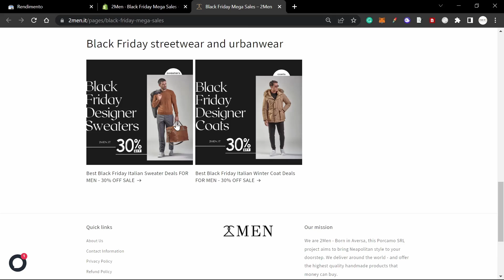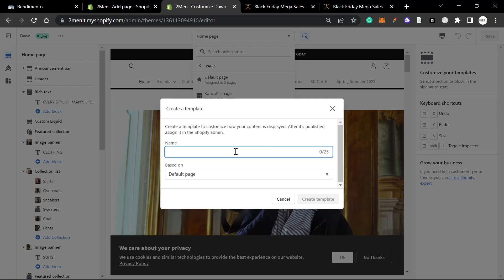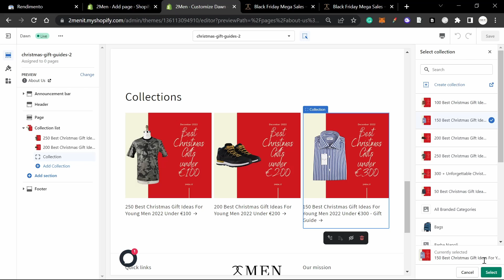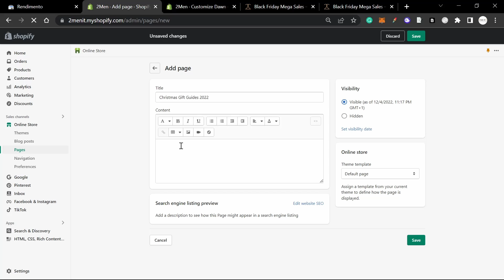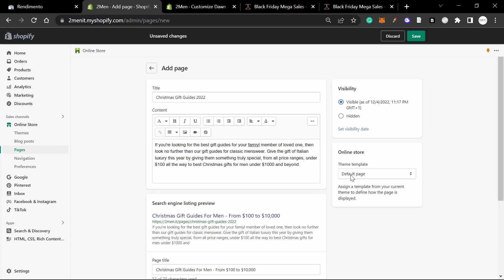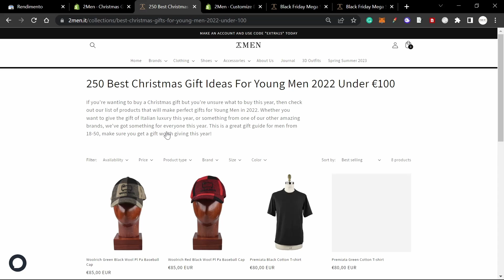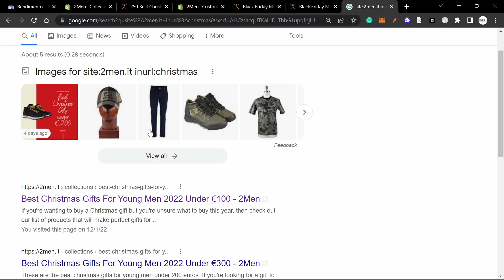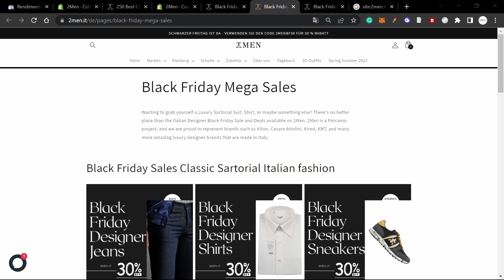How to Make A Page of Collections on Shopify (Collection within a Collection), List of Collections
If you want to create a collection within a collection, or a page of collections to display and increase your organic SEO, then this is the video for you.

This is a tutorial for Shopify 2.0 Online store all themes including Dawn

It will show you how to make an seo-friendly page collection list, which can be used to advertise your store on Google even further.

I will explain quickly and for free how to create subcollections in Shopify, in order to create some kind of order on your store, and increase the SEO power by adding my pages.

As  you can see in my example, I am able to index more pages by creating these pages and adding collections to them... This process means overall I have more pages to be indexed on Google

Making Shopify subcollections isn't necessary with this easy work around

shopify collections,sub collections,shopify tutorial,shopify sub collections,shopify collections subcategories